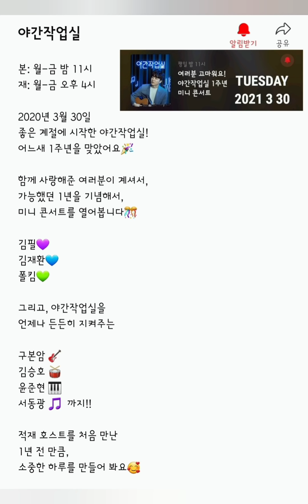[210330] 적재의 야간작업실 260회 1주년미니콘서트 in김필.폴킴.김재환 with구본암.김승호.서동광.윤준현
'어디에 가든 흐드러진 벚꽃을 볼 수 있는 요즘
벚꽃 덕분에 봄이 성큼 온 것 같지만
조금만 유심히 바라본 사람이라면
저 꽃들이 얼마나 오랜 시간 동안
서서히 피워왔는지 알 수 있다
마른 나뭇가지에서 싹이 돋고
꽃망울을 틔웠다가 꽃이 되는
많은 하루가 더해져 봄을 만든 것이다
우리의 하루란 그렇다
하루만 봐서는 어떤 것들이 생겼는지
뭐가 변했는지 알 수 없지만
그 하루들을 길게 되돌아보면
꽤 많은 것들이 변해있다
늘 혼자 생각하고 혼자 고민하던 나는
매일 말과 마음을 주고 받으면서
생각을 나누는 것이 주는 마음의 위안을 알게 되었다
365일 하루가 만들어 준 1년은
무슨말을 해야할까 고민하던 처음과는 다르게
내 얘기를 하고싶은곳을 만들어 주었다
야간작업실 그리고 함께 해 준 여러분
모든게 감사하게 느껴진 오늘도 밤이 되고 말았습니다'

그리고 자막에 빠진 광광쓰~~
"thank you 서동광"